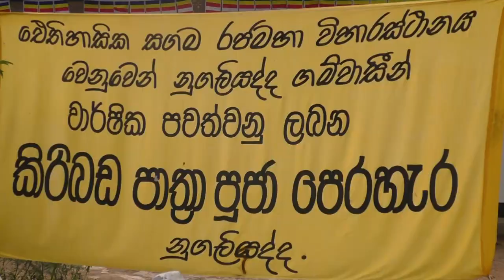නටන නැටිල්ලක් - කොටන කෙටිල්ලක්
නට නටා වී කොටන පිරිමි දැකලා නැද්ද?
එහෙනම් බලන්නම ඕනී වීඩියෝවක්.